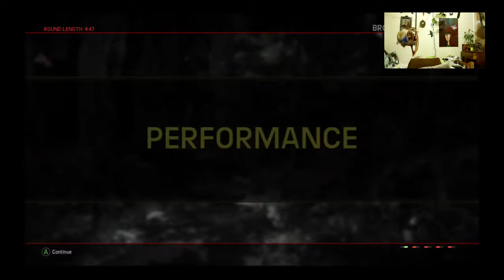Evolve "Some Of US Did" - Evolve Stream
Playing Evolve with friends for the first time can ruin friendships.